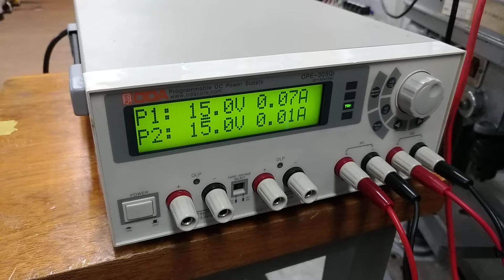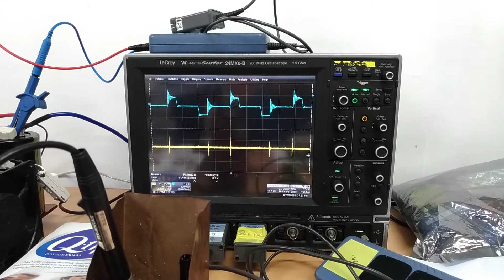64 pulse high voltage pre test by Phase Shift UC3875